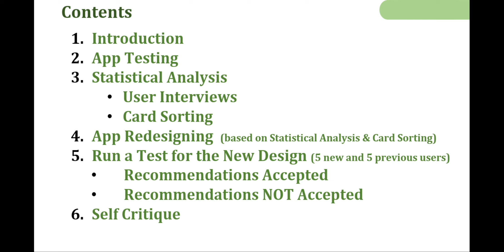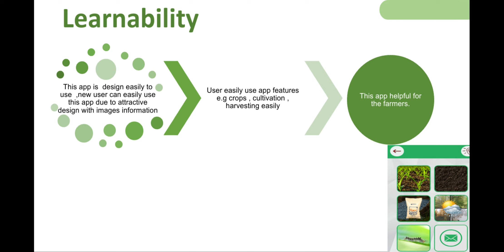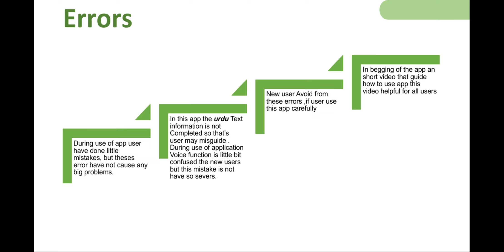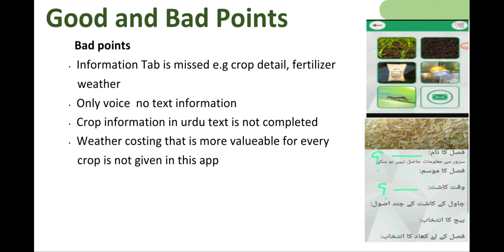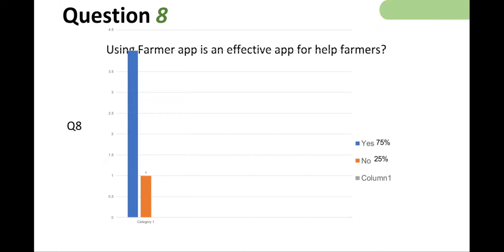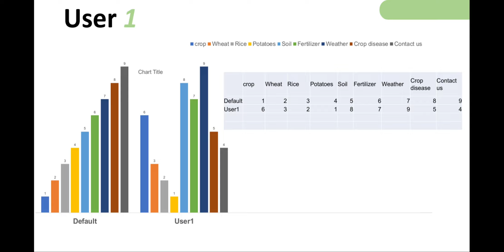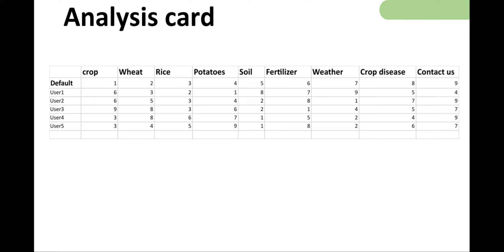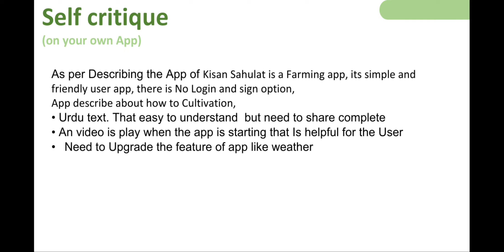Language Therapy For Kids : Redesign Mobile App Project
clips on a Similar study
Introduction
App Testing
Statistical Analysis
User Interviews
Card Sorting
App Redesigning  (based on Statistical Analysis & Card Sorting)
Run a Test for the New Design (carried out by NAME Roll NO)
 Recommendations Accepted
 Recommendations NOT Accepted
Self Critique

Credits to the following:
Video Introduction:
Initial Study Clips